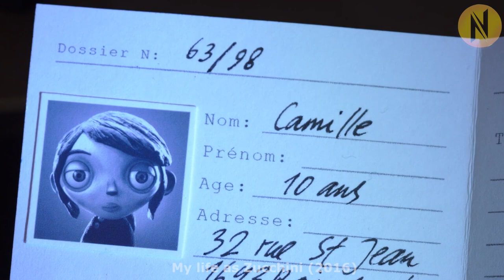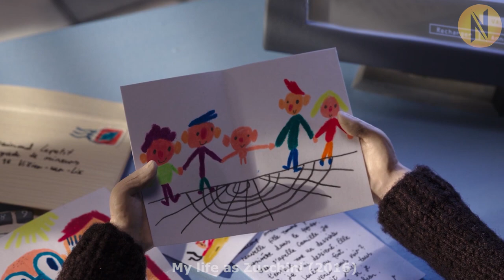Young Orphan Boy Learns Biggest Lesson In His Life After Transferred To An Orphanage